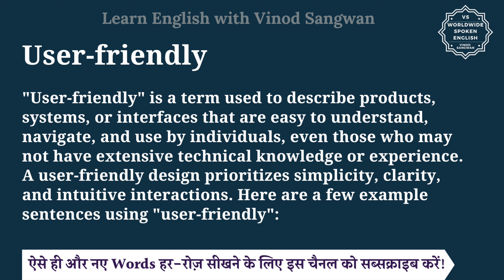User friendly meaning in Hindi | User friendly ka matlab kya hota hai | English to hindi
इस वीडियो में आप User-friendly का हिंदी में मतलब समझेंगे और साथ में User-friendly का pronunciation भी सीखेंगें यानि की आप User-friendly के अर्थ के साथ साथ ये भी सीखेंगें की User-friendly को कैसे बोले या User-friendly को बोलने का सही तरीका क्या है |

तो बस एक मिनट में सीखिए User-friendly को|
Let’s learn Hindi Meaning of User-friendly in detail.

User-friendly का हिंदी में अर्थ होता है
""User-friendly"" is a term used to describe products, systems, or interfaces that are easy to understand, navigate, and use by individuals, even those who may not have extensive technical knowledge or experience. A user-friendly design prioritizes simplicity, clarity, and intuitive interactions. Here are a few example sentences using ""user-friendly"":

The new smartphone features a user-friendly interface that is easy to navigate.
The software's user-friendly design allows beginners to edit photos with ease.

User-friendly को इन उदाहरणों से और अच्छे से समझ सकते हैं